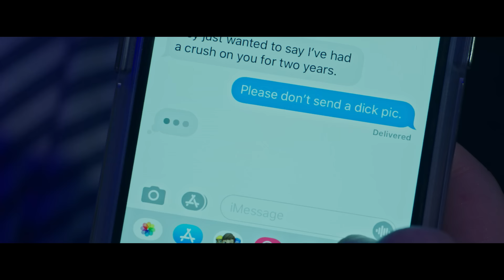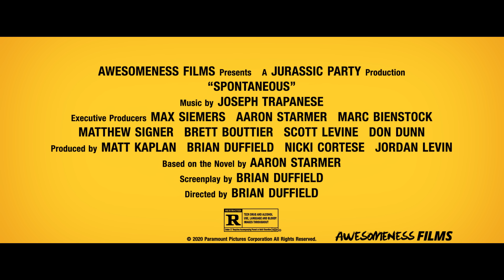SPONTANEOUS | Official Trailer | Paramount Movies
Now on Digital and on Demand

Get ready for the most outrageous coming-of-age love story about growing up…and blowing up! When students in their high school begin inexplicably exploding (literally…), seniors Mara (Katherine Langford) and Dylan (Charlie Plummer) struggle to survive in a world where each moment may be their last. As an unexpected romance blossoms between them, Mara and Dylan discover that when tomorrow is no longer promised, they can finally start living for today!

Featuring: Katherine Langford, Charlie Plummer, Yvonne Orji, Hayley Law, Rob Huebel, Piper Perabo